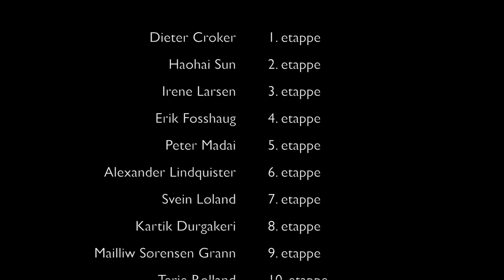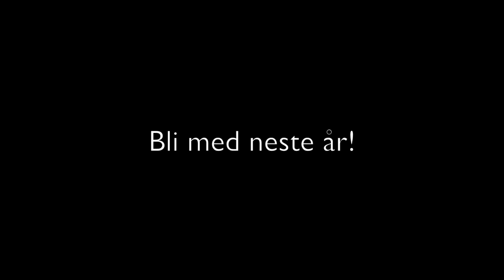Holmenkollstafetten Cisco 2018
Holmenkollstafetten relay run, 2018, Oslo, Norway. Cisco Pro team finished 7th place of 1500 teams.